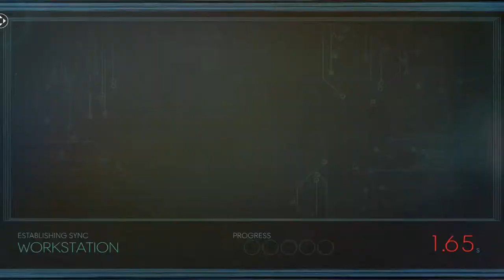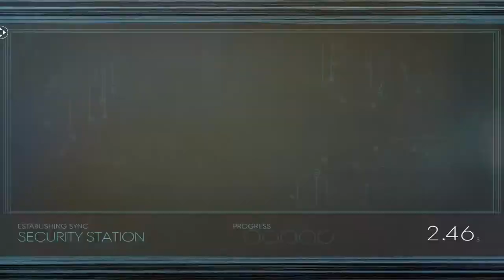Prey (Ep. 11 – Shuttle Bay)